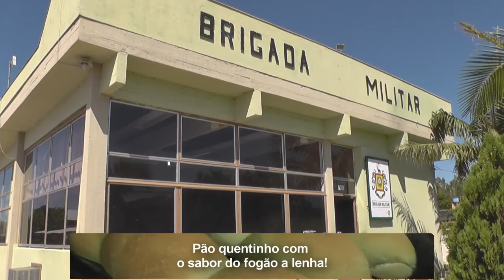GOVERNO DO ESTADO IRÁ CONTRATAR 178 NOVOS BRIGADIANOS